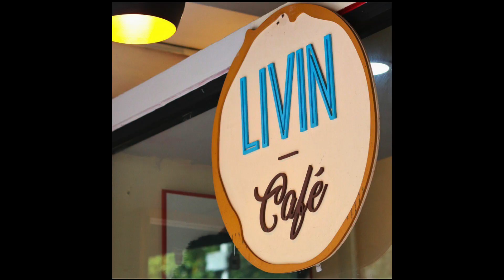PSR 4taTempEP 12: El Chilaquil del 2023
En este último video del año, quiero agradecerles por sus vistas, por seguir mi trabajo y mis libros. También quiero agradecerle a mis puntos de venta y a mi patricinadora Maandú

CÓDIGO: PAMSINREGLAS